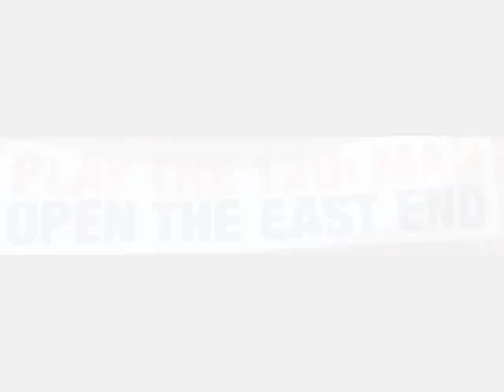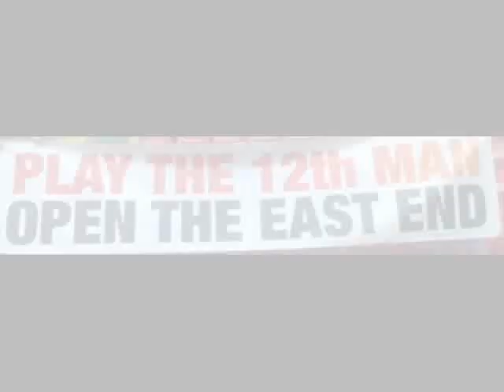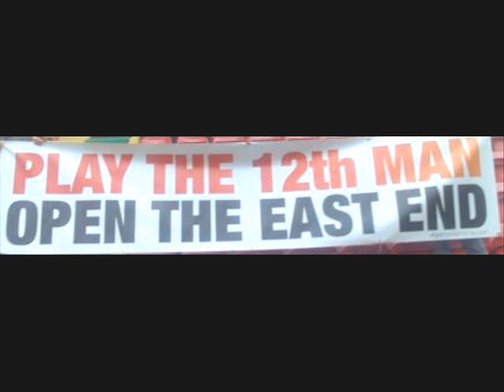bristol city glory years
Legens Of Bristol City